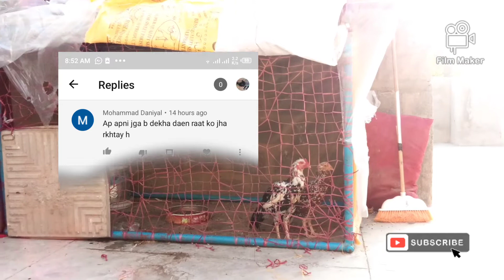how i cover our aseel rooster hen cages on winter || cage cover krne ka trika || murga baaz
video by faisal malik

in this video i will tell you how to take care of your hen and roster and i will bring very informarive vide for you in my channel hen farming pk we will decide diffrint types of issues for yours birds and animals so keeep watching my channel hope you like my videos

henfarming pk
howicoverouraseelroosterhen cagesonwinter